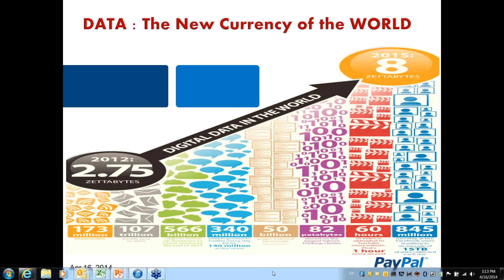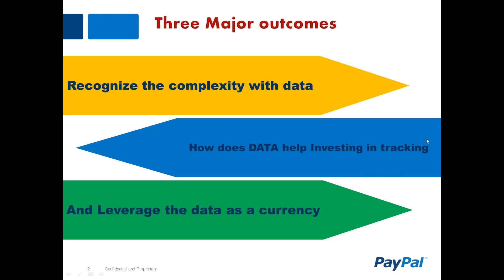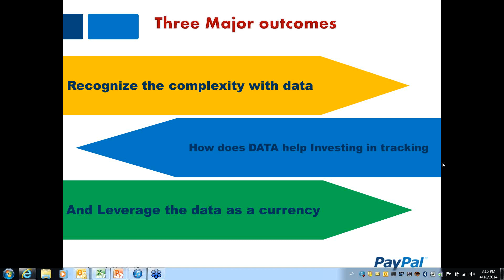Copy of Data : The New Currency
Data Science gets thrown around in the press like it is magic. Major retailers are predicting everything from when their customers are pregnant to when they want a new pair of shoes. Knowledge Discovery and Data Science is an interdisciplinary area focusing upon methodologies for extracting useful knowledge from data. It's a brave new world where seemingly meaningless data can be transformed into valuable insight to drive smart business decisions. But how does one exactly do data science? Do you have to hire one of these priests of the dark arts, the "data scientist," to extract this gold from your data? Nope. Data science is little more than using straight-forward steps to process raw data into actionable insight with little common sense. Come join the speaker to unearth the secrets of Knowledge Mining, a relatively new discipline of data science, most often applied to extract useful information from business data.